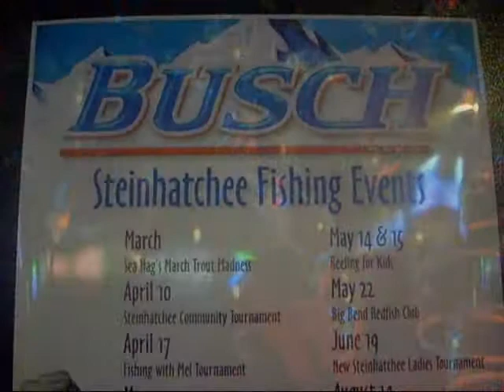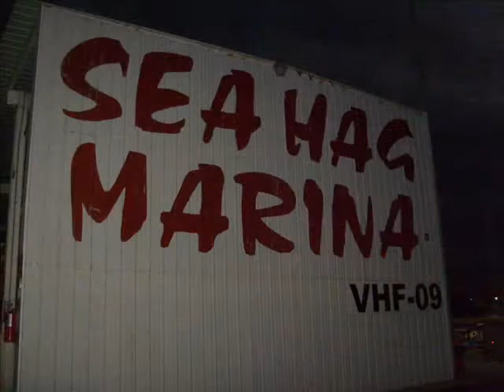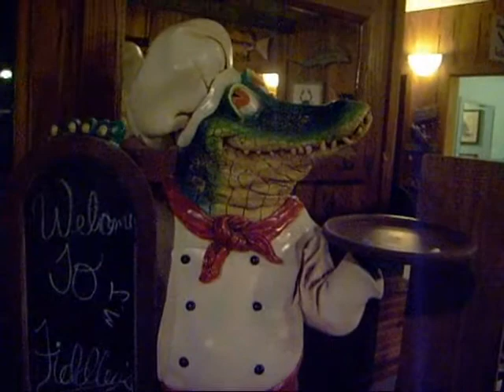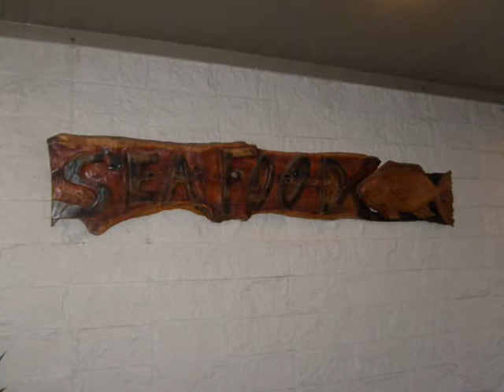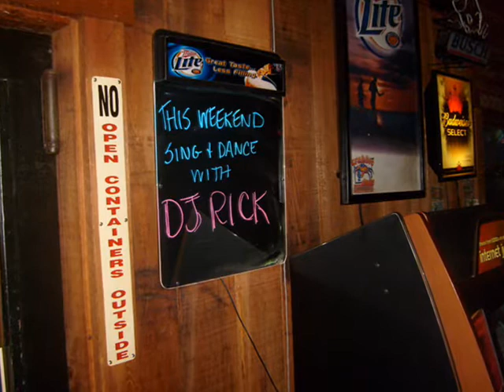Steinhatchee: No Oil, No Tourists...waiting for economic recovery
Steinhatchee Florida continues to suffer economic consequences over the oil that never reached its shore.  Not only are tourists not flocking to this Gulf community, but the housing slump has taken a toll on the beachfront condos now sitting empty and for sale.  Trent Kelly talks with local business owners there.  For more stories and multimedia presentations from WUFT-FM, go